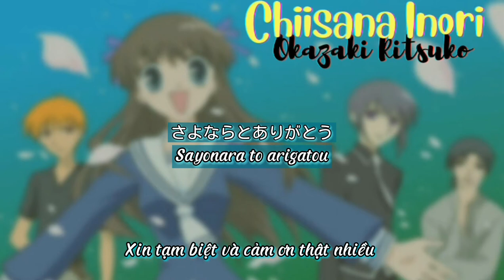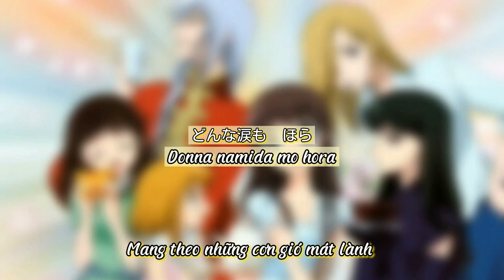[lyrics/vietsub] CHIISANA INORI - Ritsuko Okazaki | For Fruits Basket OST